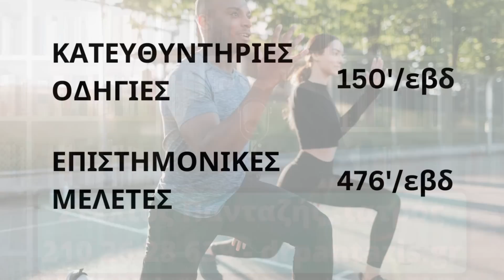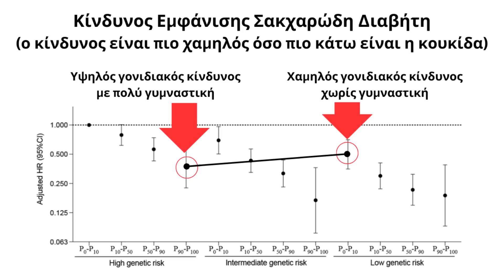Πώς θα γλιτώσετε από τον ΔΙΑΒΗΤΗ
Έχω τη χαρά και την τιμή να συνεργάζονται μαζί μου πολλοί ενδοκρινολόγοι, που προτείνουν στους ασθενείς τους να με επισκέπτονται για να τους βοηθήσω με τη διατροφή τους. Πριν από 15 χρόνια, ένας αγαπημένος συνάδελφος ενδοκρινολόγος ήρθε στο ιατρείο φέρνοντας ένα στενό του συγγενή για να τον βοηθήσω με τη διατροφή του. Στα πλαίσια της επίσκεψης, πιάσαμε την κουβέντα με τον αγαπημένο ενδοκρινολόγο και συζητήσαμε για τα αίτια του σακχαρώδη διαβήτη. Ο αγαπημένος συνάδελφος, που είναι και πολύ διαβασμένος, μου είχε πει τότε ότι όλες οι μελέτες δείχνουν ότι ο σακχαρώδης διαβήτης είναι κατά 80% πρόβλημα γονιδιακό και μόλις 20% έχει να κάνει με τον τρόπο ζωής. Αυτό τουλάχιστον υποστήριζε η ιατρική κοινότητα τότε. Από τότε φυσικά δημοσιεύτηκαν πολλές ιατρικές μελέτες πάνω στο θέμα που τόνισαν τη σημασία του τρόπου ζωής στην εμφάνιση σακχαρώδη διαβήτη, και σιγά-σιγά η σημασία του σωστού τρόπου ζωής έχει αυξηθεί πολύ. Πόσο πολύ έχει αυξηθεί; Η μελέτη που θα σας παρουσιάσω σήμερα επιχείρησε να απαντήσει αυτό το ερώτημα.

Η μελέτη αφορά 60.000 υγιείς ενήλικες μέσης ηλικίας. Η μελέτη έδειξε ότι όσοι γυμνάζονταν συστηματικά πάνω από μία ώρα την ημέρα είχαν προστασία από τον διαβήτη κατά 74% σε σχέση με την ομάδα των ατόμων που δεν γυμνάζονταν καθόλου. Τώρα αυτό δεν ακούγεται σαν κάτι νέο. Έχουμε πει ξανά και ξανά ότι η γυμναστική παίζει πολύ σημαντικό ρόλο στην πρόληψη του σακχαρώδη διαβήτη. Δεν θα έκανα βίντεο για να παρουσιάσω μία τέτοια μελέτη. Όλος ο κόσμος γνωρίζει ότι κάνοντας γυμναστική μειώνεται σημαντικά η πιθανότητα να πάθει κάποιος σακχαρώδη διαβήτη και εδώ επίσης επιβεβαιώνεται ότι η μείωση του κινδύνου είναι 74%. Στην πραγματικότητα σχεδόν εξαφανίζει τον κίνδυνο.

Αυτοί όμως που παρακολουθούν τις οδηγίες του γιατρού τους, και αυτά που λέω μέσα από τα βίντεο, ίσως παρατήρησαν κάτι που ξέφυγε από μερικούς. Ενώ οι κατευθυντήριες οδηγίες συστήνουν 150 λεπτά δραστηριότητα μέτριας έντασης την εβδομάδα, εδώ φαίνεται ότι το μέγιστο όφελος είναι στα 476 λεπτά την εβδομάδα. Οι κατευθυντήριες οδηγίες λοιπόν δεν προστατεύουν το μέγιστο από το σακχαρώδη διαβήτη γιατί προτείνουν ότι 150 λεπτά δραστηριότητας την εβδομάδα είναι αρκετά. Είναι κατανοητό φυσικά, ότι σε μία κοινωνία που το 80% των ανθρώπων δεν περπατάει ούτε 40-50 λεπτά την εβδομάδα, το να πεις ότι η μέγιστη προστασία είναι στα 476 λεπτά μπορεί να φανεί πολύ μακριά και αυτό να αποθαρρύνει πολλούς από το να κάνουν έστω και τα 100-150 λεπτά που θα προσφέρουν κάτι σημαντικό στην υγεία τους. Αυτό είναι μία διαφωνία που υπάρχει στους κύκλους των ειδικών που ασχολούνται με τις κατευθυντήριες οδηγίες, που μία ομάδα προσπαθεί να χαμηλώσει την μπάρα για να είναι εφικτά τα όρια για όσους περισσότερους ανθρώπους γίνεται, ενώ υπάρχει μία άλλη ομάδα που απαιτεί να παρουσιάσουμε τα αποτελέσματα των ερευνών έτσι όπως ακριβώς δημοσιεύονται, χωρίς να κατεβάζουμε τα όρια για να φαίνονται εφικτά για κάποιους. Το συμπέρασμα είναι ότι λίγη άσκηση είναι καλή και πολύ άσκηση είναι καλύτερη.

Και πάλι όμως, δεν είναι αυτός ο λόγος που έκανα το βίντεο. Υπάρχει κάτι άλλο στη μελέτη που μου τράβηξε το ενδιαφέρον. Στη μελέτη, οι ερευνητές κατέγραφαν και τον γονιδιακό κίνδυνο. Έκαναν δηλαδή εξετάσεις DNA και χώρισαν τις ομάδες ανάλογα με τον κίνδυνο εμφάνισης σακχαρώδη διαβήτη σύμφωνα με τα γονίδια που έφεραν στο DNA τους. Εδώ, φάνηκε το εξής ενδιαφέρον. Τα άτομα που είχαν το μεγαλύτερο κίνδυνο να εμφανίσουν σακχαρώδη διαβήτη τύπου 2 και έκαναν συστηματικά πάνω από μία ώρα γυμναστική την ημέρα, είχαν μικρότερο κίνδυνο να εμφανίσουν σακχαρώδη διαβήτη από τα άτομα που δεν είχαν κανένα γονίδιο για τη νόσο και ανέφεραν την ελάχιστη δραστηριότητα. Θα το πούμε άλλο τρόπο για να είμαι σίγουρος ότι το καταλάβατε. Τα άτομα τα οποία είχαν στο DNA τους όλα τα λάθος γονίδια και είχαν το μεγαλύτερο κίνδυνο να εμφανίσουν σακχαρώδη διαβήτη τύπου 2, αλλά γυμνάζονταν καθημερινά πάνω από μία ώρα, είχαν μικρότερη πιθανότητα, όχι ίδια, το τονίζω, αλλά μικρότερη πιθανότητα να εμφανίσουν την πάθηση σε σχέση με τα άτομα που δεν είχαν κανέναν γονιδιακό κίνδυνο για να εμφανίσουν την πάθηση, αλλά είχαν την ελάχιστη δραστηριότητα.